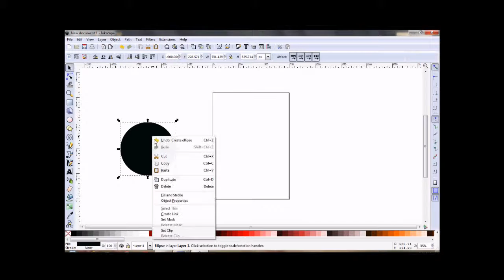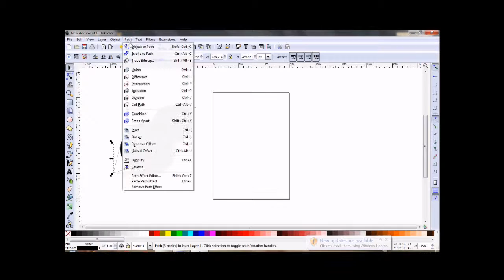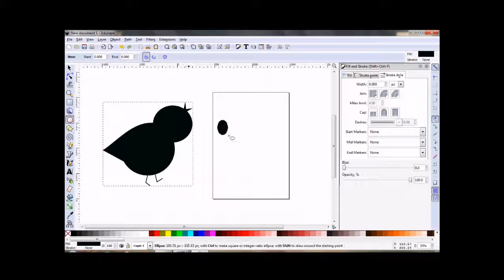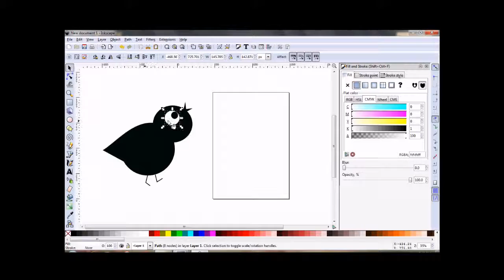Inkscape Bird Tutorial with Music